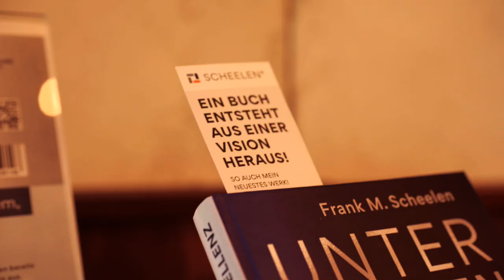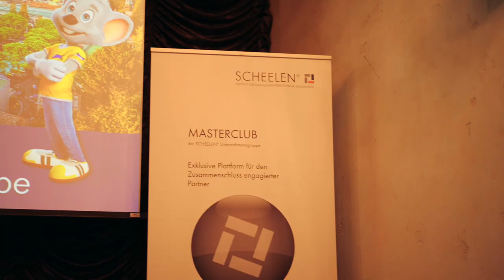SCHEELEN® AG Fachkonferenz in Rust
Das SCHEELEN® AG Partnerevent, das am 23. Juni 2023 im malerischen Schloss Balthasar im Europa-Park in Rust stattfand, war eine exzellente Plattform für den Austausch von Erfahrungen und Ideen. Ein besonderer Dank geht an unsere Kooperationspartner und Aussteller, die dieses Event mitgestaltet haben.

Die Konferenz war reich an Informationen, Trends und Updates - von der Vorstellung des neuen Diagnostik-Buches "Unternehmen Exzellenz" bis hin zur Diskussion über die Rolle der künstlichen Intelligenz im Coaching und Training.

Dieses beeindruckende Event, dessen Highlights und Eindrücke wir im folgendem Video festgehalten haben, bot eine einzigartige Plattform für den intensiven Austausch von Erfahrungen und die Entwicklung kreativer Ideen.

Wir freuen uns bereits auf die nächste Gelegenheit, uns zu treffen, zu lernen und unsere Gedanken und Ideen auszutauschen.
Bis dahin, lassen Sie uns weiterhin Innovationen vorantreiben und die Zukunft gestalten.